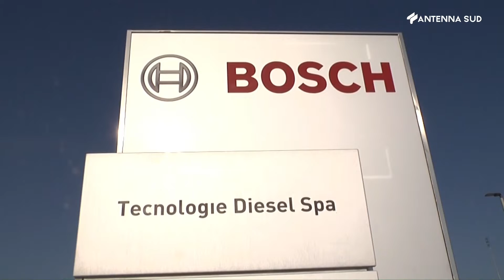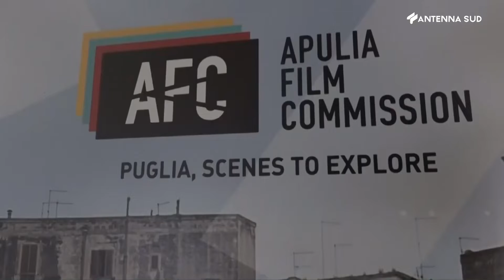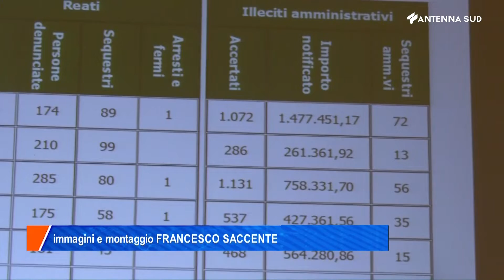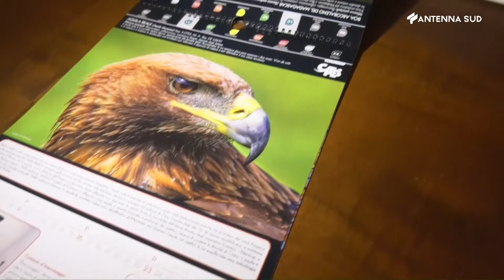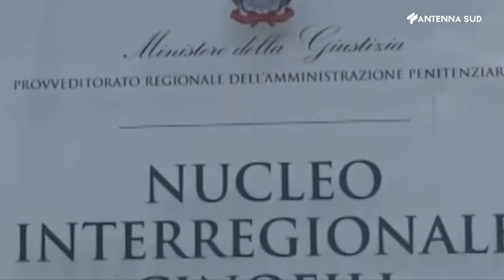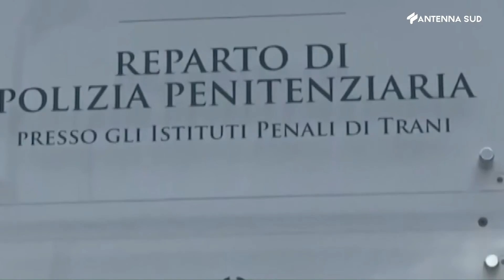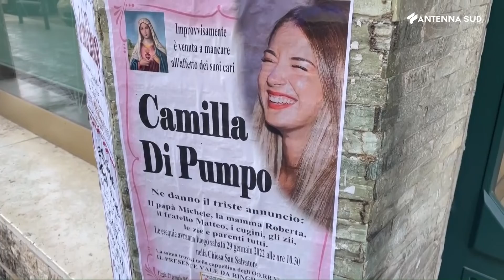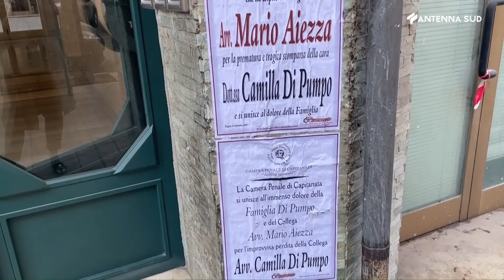AS News edizione BA-BT-FG ore 14:00 del 28 gennaio 2022